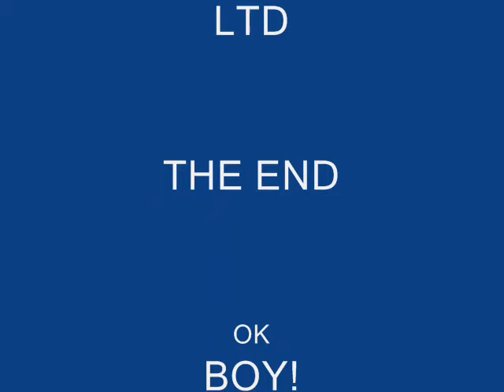Union Hamburgers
Eating